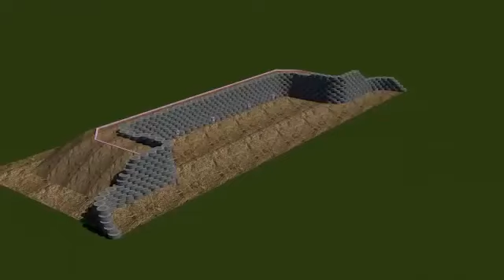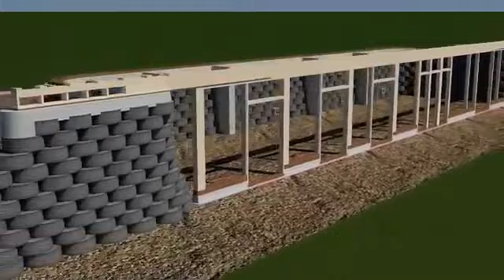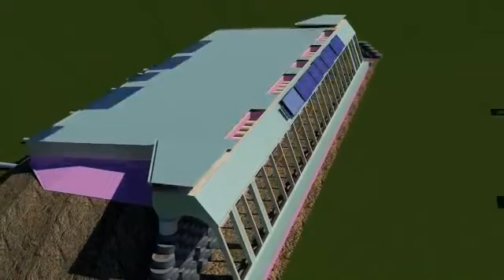Earthship Global Model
maquette 3D du earthship...